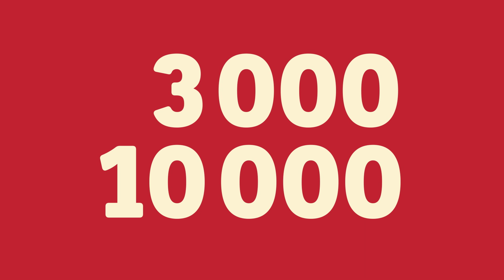H2E#07 : Saint Barthélemy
Paris, 1572. Le roi de France décide de régler une querelle théologique pendant le mariage de sa soeur.